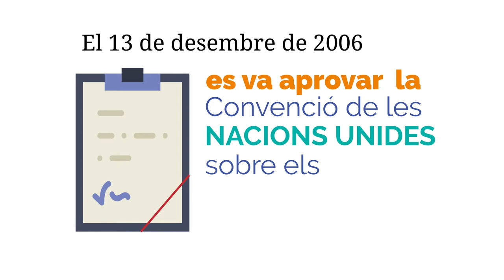Convenció de Nacions Unides sobre els Drets de les Persones amb Discapacitat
EL 13 de desembre del 2006 es va aprovar la convenció de Nacions Unides sobre els Drets de les Persones amb Discapacitat.